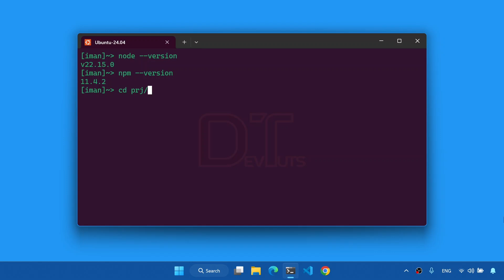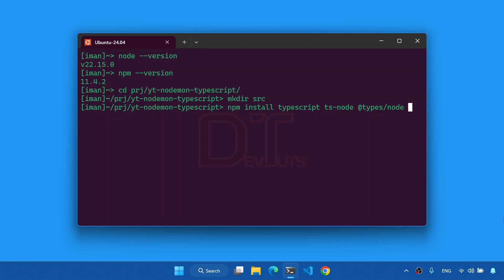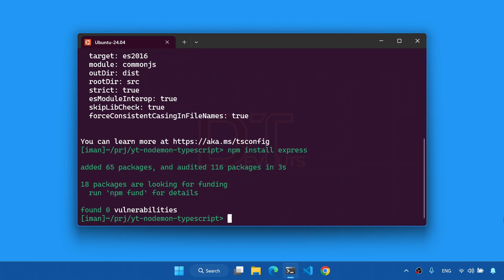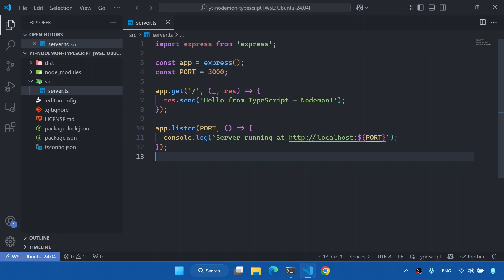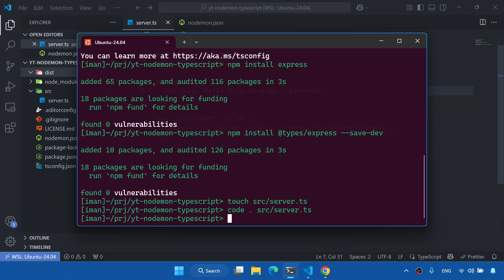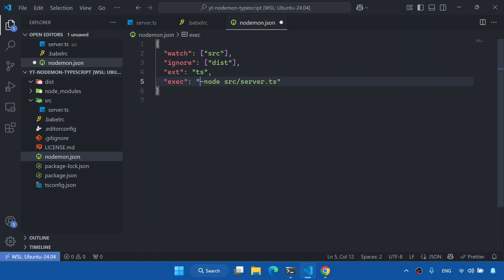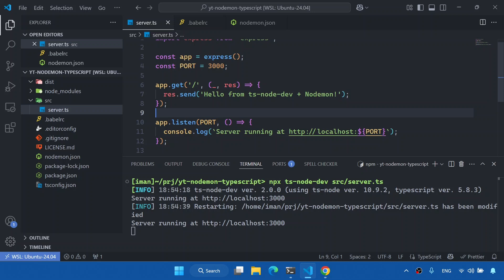Nodemon + TypeScript: 3 Ways to Setup (ts-node, Babel, ts-node-dev)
In this tutorial, you’ll learn how to use **nodemon with TypeScript** in three different ways — covering the pros, cons, and exact setup steps for each. Whether you're building a backend app or learning a modern dev workflow, this guide makes it simple.

- How to configure Nodemon for TypeScript step-by-step
- When and why to use `ts-node`, Babel, or `ts-node-dev`
- Full working Express setup with live reload
- How to write a clean `nodemon.json`
- Tips for faster development with modern tools

🔹 **⏱️ Timestamps**

00:00 - Intro: Why Use Nodemon with TypeScript?
00:38 - Setup for Nodemon + TypeScript Integration
01:29 - Configure tsconfig.json for Nodemon Support
02:15 - Create an Express App to Test Nodemon
02:52 - Use Nodemon with ts-node in TypeScript Projects
04:17 - Speed Boost: Use Babel for Fast Reloading
04:35 - Step 1: Install Required Babel Packages
04:44 - Step 2: Create .babelrc for TypeScript
04:58 - Step 3: Update nodemon.json Config
05:30 - ts-node-dev: A Faster Alternative to Nodemon
05:38 - Step 1: Install ts-node-dev
05:45 - Step 2: Run Your App with ts-node-dev
06:08 - Final Recap & Tips

🔹 **🧪 Run the Code**
Explore or clone the full source code on GitHub:

🔹 **📚 Learn More on This Topic**
More tutorials on: